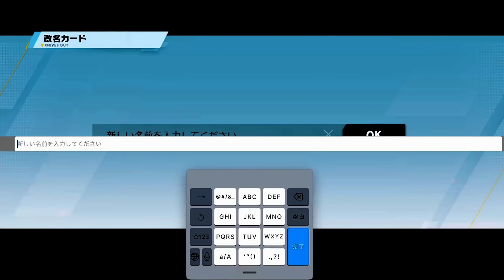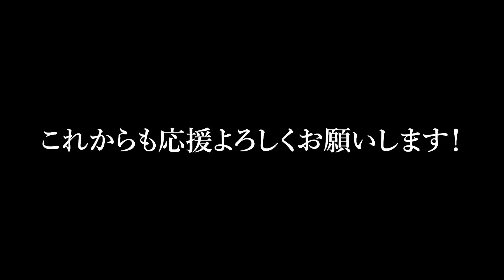【ご報告】プロチームに入隊しましたっ！！【荒野行動】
Top公式チャンネル→@kouyakoudousuki

※参加型配信で優先的に参加できたり、フレンドになれたり色々な特典があります！

【120フレームに対応してるオススメの端末】
iPad Pro11インチ
iPad Pro12.9インチ（現在使用中）

これだけは見た方が良い動画【TOP3】

トト。の感度設定（2023/7/22更新）
・加速ON（エイム加速禁止OFF）
スコープ感度
・スコープオフ72
・ドット34
・視野角0.0
左射撃スコープ感度
・ドット34

Joyful (feat. 夢人) / Stardom Sound
【CREDIT】
Title : 極 きわみ